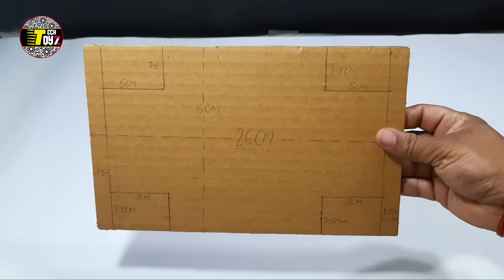How to make mobile dj with wedding band | mini wedding band baja | DJ truck loading | Tech Toyz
mobile dj, Mini DJ Truck, How to make mobile DJ, wedding band, india wedding band, DJ truck loading, up wala band, Tech Toyz, DJ truck dance, DJ, DJ song, DJ competition, super trucks, jabardast dj competition, wedding DJ, wedding band, wedding band india, mobile DJ, Tech Toyz

Dosto aaj ki video mai hume ek indian wedding band ko banaye hai i hope aapko ye video pasand aaye or dosto video achi lage to jayda se jayda like kare

Material list
motor with gearbox
small gears
RGB led Bulbs
RGB led strip
wheel lights
spray paint
plastic ball